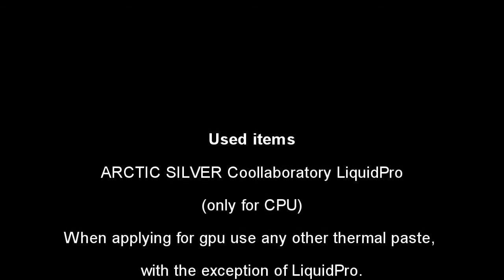Disassembling Samsung R780 /Time Laps Tuturial Clip/